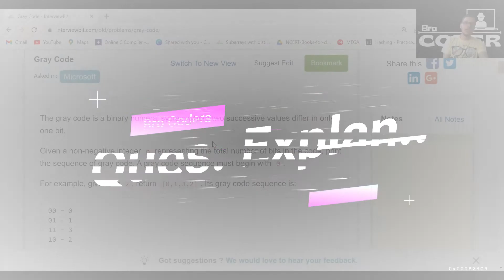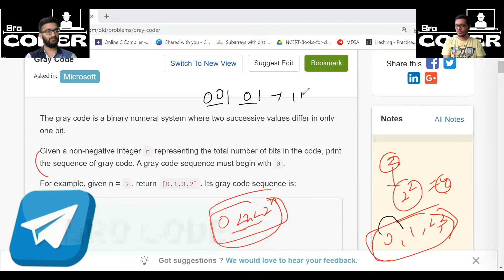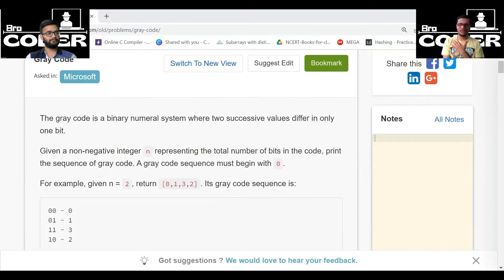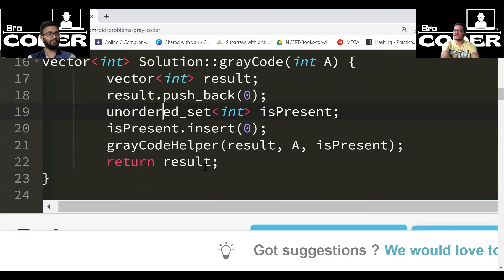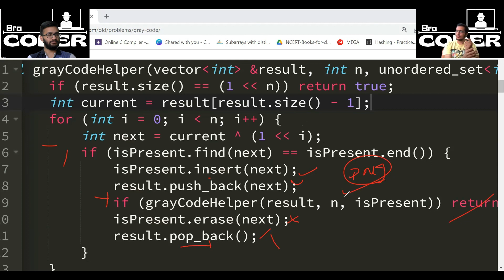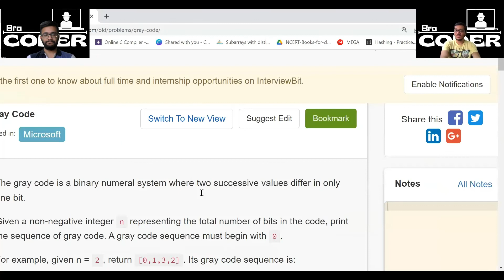Gray Code | Microsoft | InterviewBit | Day 34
⏱️Time Stamps :
00:00 Video Intro
00:38 Question Explanation
02:54-Approach 1
06:05 Approach 2
12:34 Code Discussion
15:00 Video Outro

Bro Coders
Coding Challenge
Coding Crash Course
DSA Crash Course Prepare
DSA for Placements
DSA for Internships
Complete Course
50 Day Crash Course
DSA Live Course
Complete DSA Course for Free
DSA Course on YouTube
Complete DSA Course on youtube
Bro Coders
Coding Challenge
Coding Crash Course
DSA for Placements
DSA for Internships
Complete Course
50 Day Crash Course
DSA Live Course
Bro Coders
Coding Challenge
Coding Crash Course
DSA for Placements
DSA for Internships
Complete Course
50 Day Crash Course
DSA Live Course

Gray Code
 Rat in a maze
Flood Fill Algorithm
Tower of Hanoi
Gray Code
Flood Fill Algorithm
Tower of Hanoi
Gray Code
Flood Fill Algorithm
Tower of Hanoi
Gray Code
Flood Fill Algorithm
Tower of Hanoi
Gray Code
Flood Fill Algorithm
Tower of Hanoi
Gray Code
Flood Fill Algorithm
Tower of Hanoi
Gray Code
Flood Fill Algorithm
Tower of Hanoi
Gray Code
Flood Fill Algorithm
Tower of Hanoi
Gray Code
Flood Fill Algorithm
Tower of Hanoi
Gray Code
Flood Fill Algorithm
Tower of Hanoi
Gray Code
Flood Fill Algorithm
Tower of Hanoi
Gray Code
Flood Fill Algorithm
Tower of Hanoi
Gray Code,
Flood Fill Algorithm,
Tower of Hanoi,